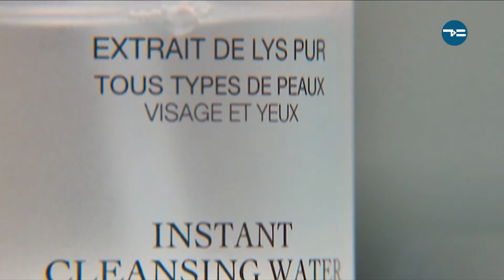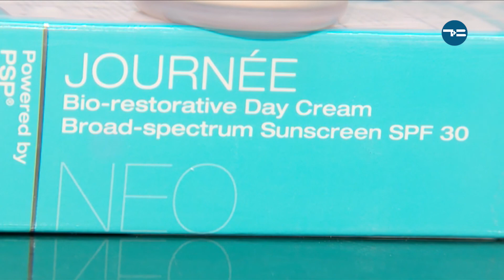Все на солнце!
SPF - эти три волшебных буквы обещают защитить нас от агрессивных лучшей. Но всегда ли нужно искать их на косметике и как использовать фактор защиты, чтобы принести пользу, а не навредить?